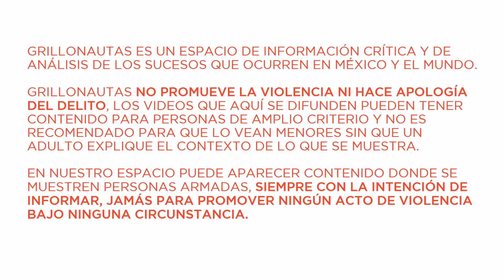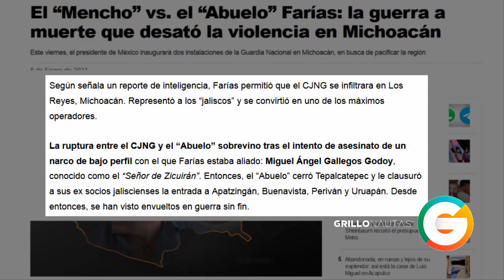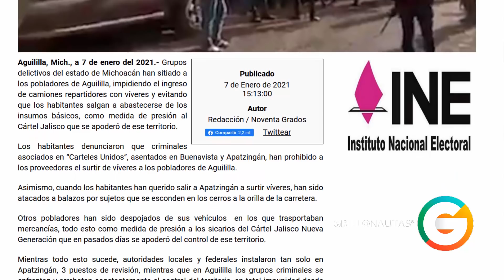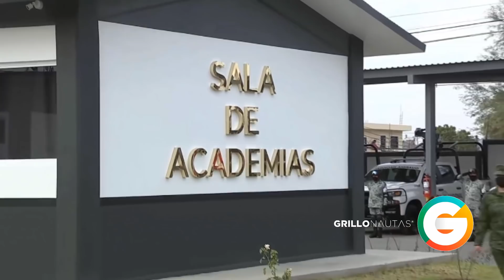Los Cinco del Pueblo mandan mensaje a Tepalcatepec; al Abuelo y a su gente